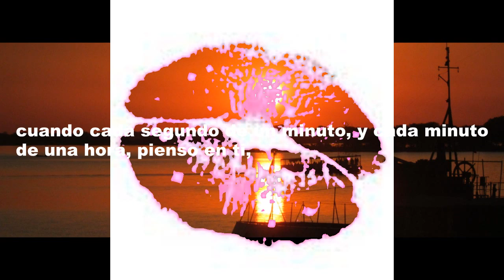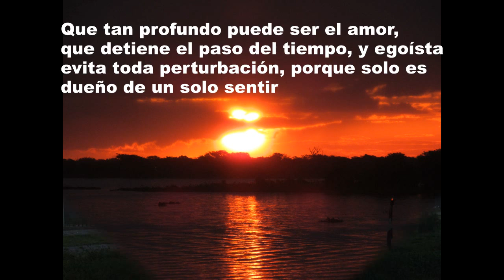El amor lo vence todo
pequeña transcripción de un poema, primeros párrafos del mismo, para esa persona especial que ocupa un lugar privilegiado en el corazón, para tod@s los que sienten amor.